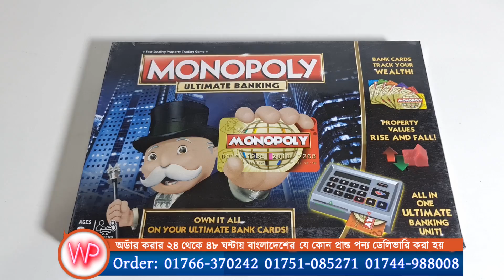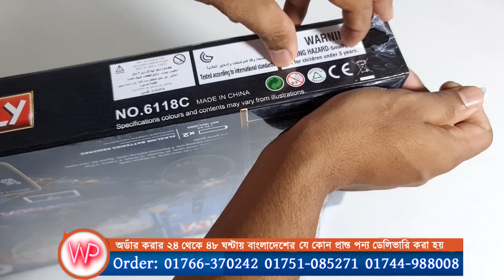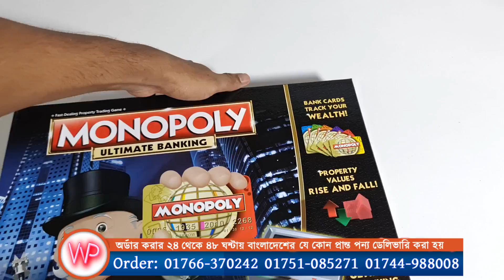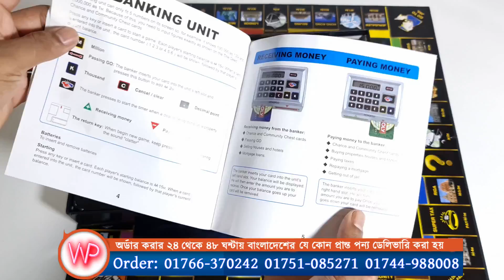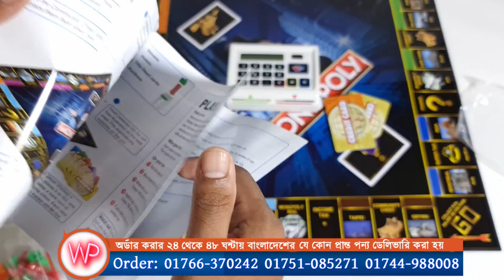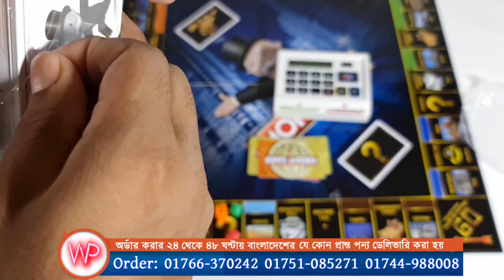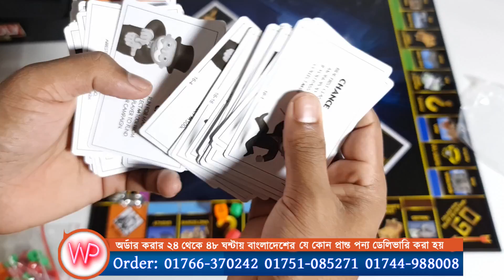Monopoly Ultimate Banking | How to Play Monopoly | Complete Guide in Bangla !! Water Prices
monopoly